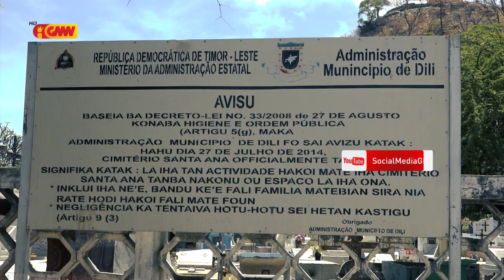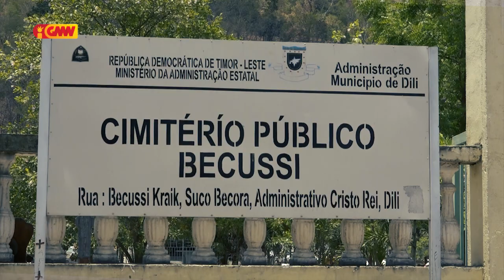Reportagem GMN konaba " Semiteriu Públiku iha Kapitál Díli Nakonu "